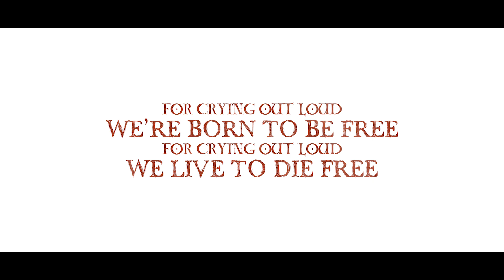Shiraz Lane - For Crying Out Loud (Official / New / Studio Album / 2016)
From the album FOR CRYING OUT LOUD. / Amazon / iTunes